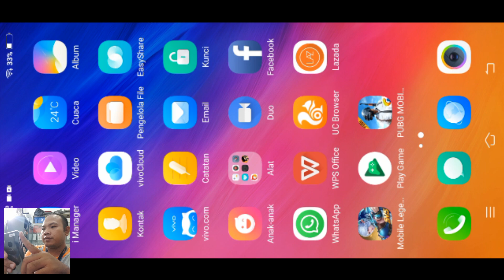VIVO Y91 GAMING TEST PUGB INDONESIA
lumayan buat main pubG

official account
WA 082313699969